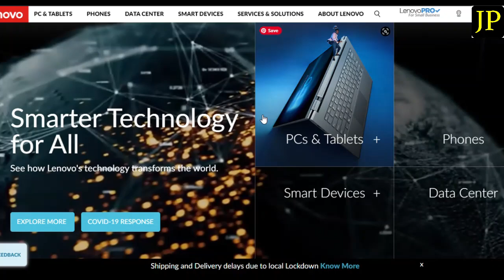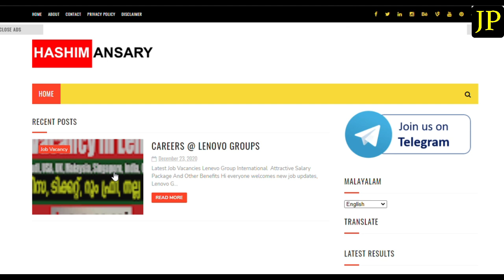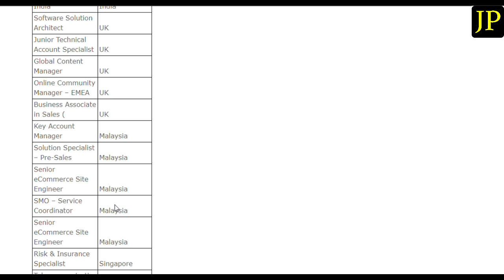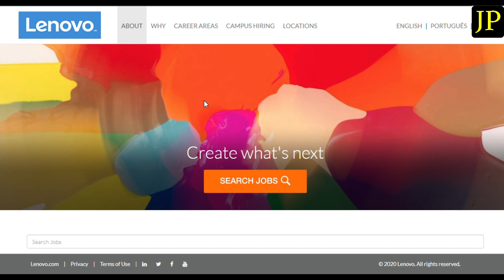Job Vacancy In Lenovo Group | Vacancy In India, UAE, Saudi, Singapore, etc |Free Visa & Ticket +Room